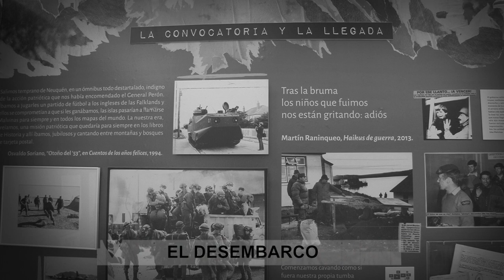Testimonio de VICTOR GIOSUE. Ex combatiente de Malvinas